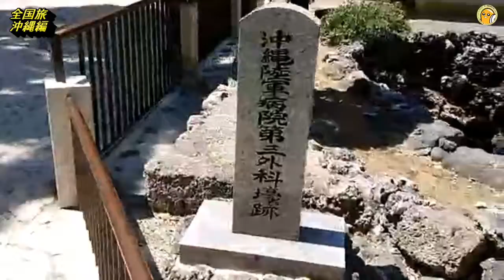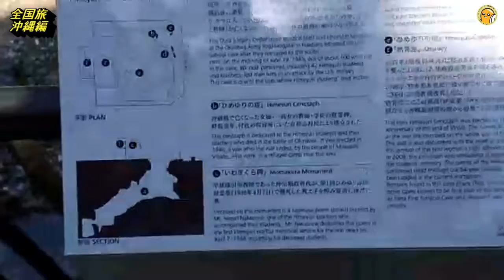クロスバイクで沖縄旅 ひめゆりの塔 五日目 ご隠居の旅ー5月4日 （新）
ご隠居の自転車（はげたま号）に乗って全国を旅しています！！
帰る家はありません。
自由気ままに放浪しています。

日本を旅しながら配信しています。
  Broadcasting while traveling Japan.

Broadcasting while traveling through Japan.

旅計画行先

北海道 青森県 岩手県 宮城県 秋田県 山形県 福島県 茨城県 栃木県 群馬県 埼玉県 千葉県 東京都 神奈川県 新潟県 富山県 石川県 福井県 山梨県 長野県 岐阜県 静岡県 愛知県 三重県 滋賀県 京都府 大阪府 兵庫県 奈良県 和歌山県 鳥取県 島根県 岡山県 広島県 山口県 徳島県 香川県 愛媛県 高知県 福岡県 佐賀県 長崎県 熊本県 大分県 宮崎県 鹿児島県 沖縄県

Hokkaido Aomori Iwate Prefecture Miyagi prefecture Akita prefecture Yamagata prefecture Fukushima prefecture Ibaraki prefecture Tochigi prefecture Gunma prefecture Saitama prefecture Chiba prefecture Tokyo Tokyo Kanagawa prefecture Niigata prefecture Toyama prefecture Ishikawa prefecture Fukui prefecture Yamanashi prefecture Nagano prefecture Gifu prefecture Shizuoka prefecture Aichi prefecture Mie prefecture Shiga prefecture Kyoto Osaka Prefecture Hyogo Prefecture Nara Prefecture Tottori Prefecture Shimane prefecture Okayama prefecture Yamaguchi prefecture Tokushima prefecture Kagawa prefecture Ehime prefecture Kochi prefecture Fukuoka prefecture Saga prefecture Nagasaki prefecture Kumamoto prefecture Oita prefecture Kagoshima prefecture Okinawa prefecture